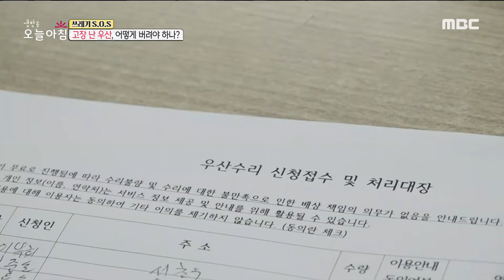[생방송 오늘 아침] 고장 난 우산, 어떻게 버려야 할까?, MBC 220823 방송